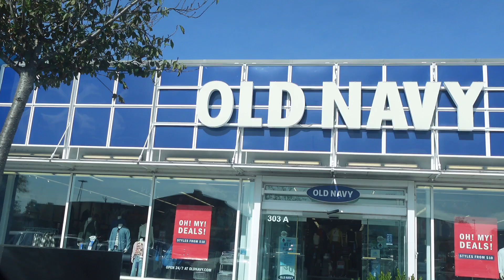Vlogtober Day 4&5 🧡| Getting ready for picture day!, Fall Walks + MORE